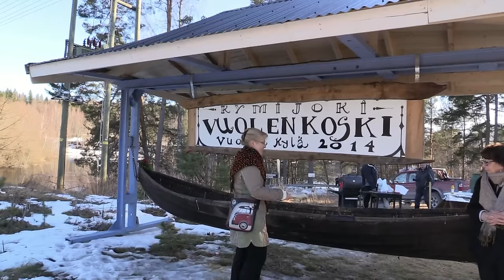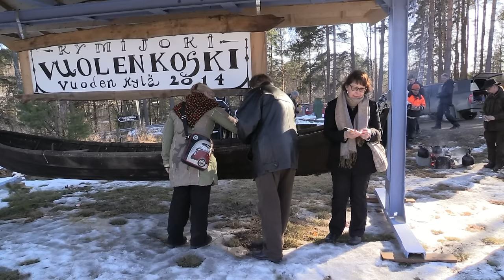Veteraanikuorma autojen kevätajo ja veneenkasto Vuolenkoski 2016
Veteraaniseuran ry:n  kevätpäiväntasaus ajo 2.4.2016 ja veneen kastaminen Voulenkoskella maamerkiksi. Ilma oli aurinkoinen, lämmintä +2.